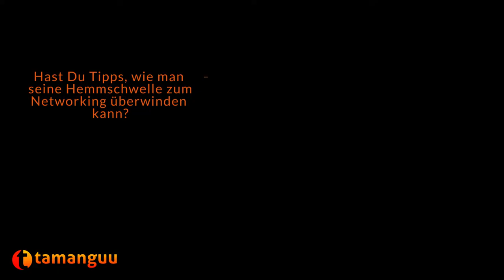The Power of Networking - Asli Kaymaz (Universal Spinnup, Chimperator)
ENGLISH VIEWERS: Switch on the English subtitles!

Interested in boosting your business through valuable networking and relationship management?
for the beta of tamanguu.contacts

What is this video about:
In tamanguu's video series "The Power of Networking", experts of the music industry and musicians talk about the value of networking, give exciting insights to their daily work and provide
useful tips for creating and maintaining your professional network.

Episode 3: Asli Kaymaz – Talent Scout for Universal Music Spinnup, Artist Manager assistant at Chimperator

tamanguu - your digital assistant for artist management
tamanguu.contacts - your IA assistant for networking